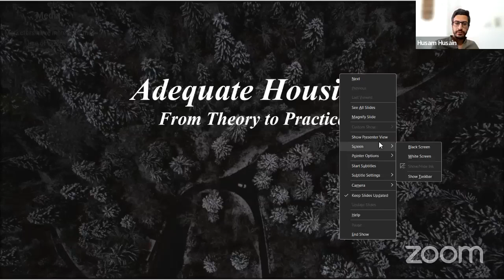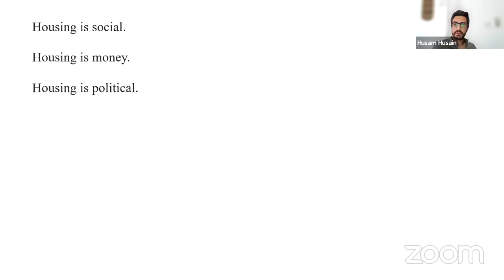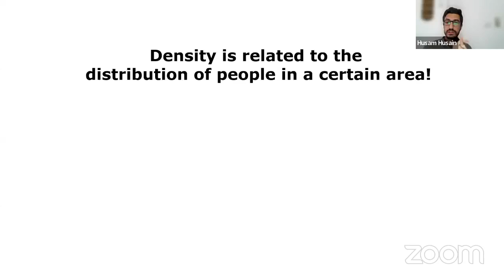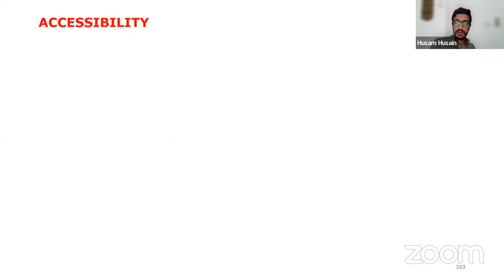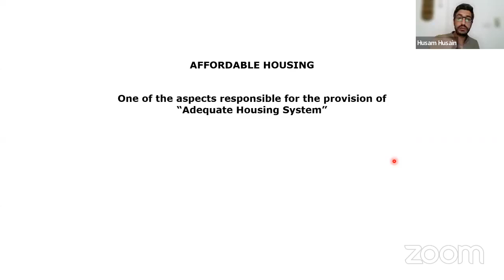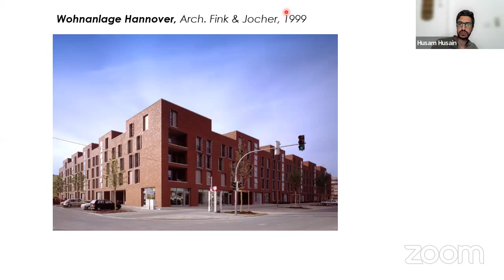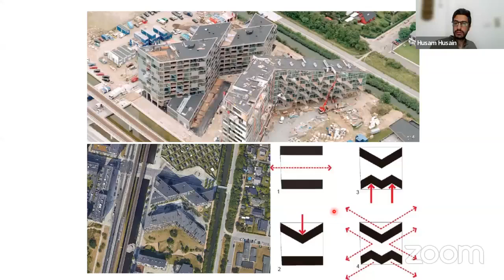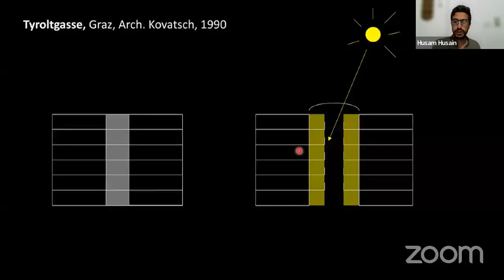Adequate housing from theory to practice